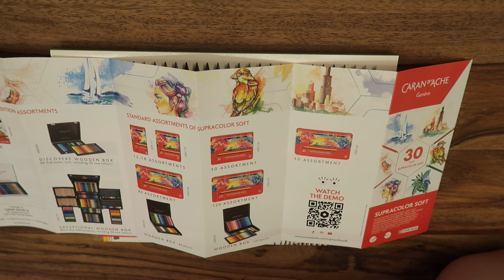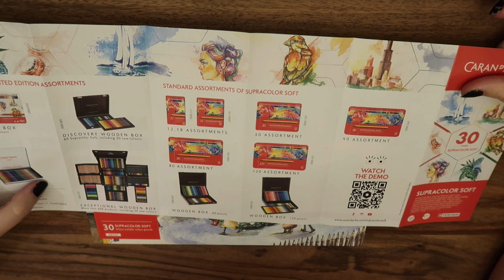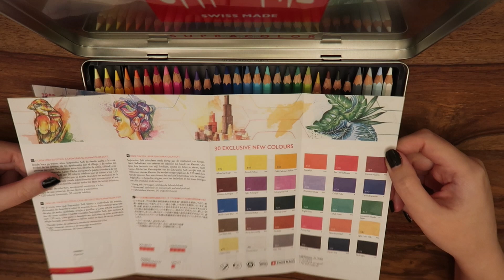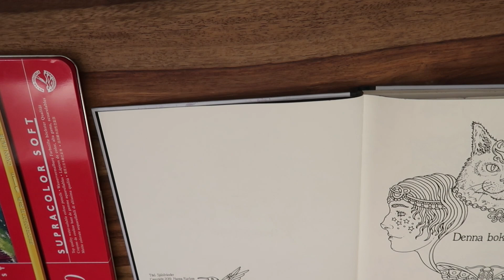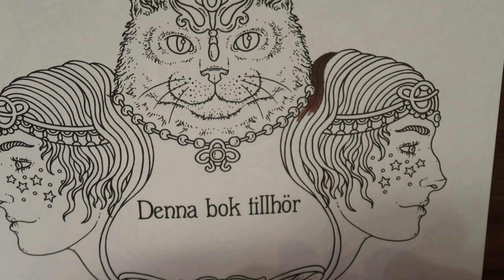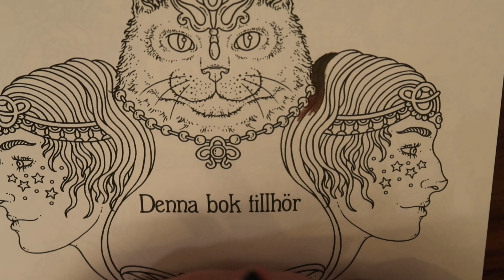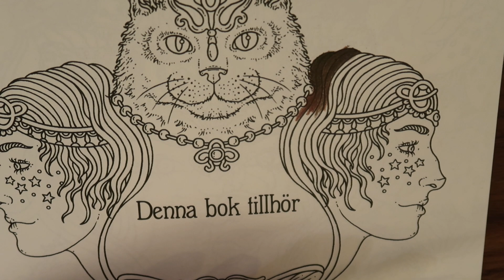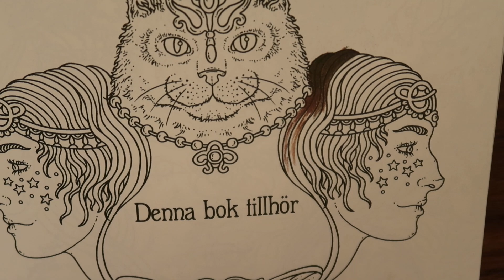Test/Avis : Supracolor Soft de Caran d'Ache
Il vous suffit de regarder une petite pub sur mon compte utip pour donner 1 centime qui servira au financement de cette chaine :)

livre soulmate

Wishlist Livres de Coloriage

Wishlist Matériel Coloriage

- N'hésitez pas à faire votre shopping via ce lien Amazon Partenaire (le prix de vos articles ne change pas, seulement une petite commission de vos achats me sera reversée)